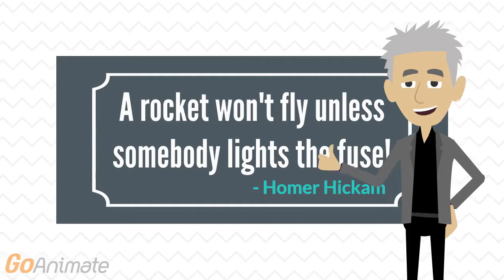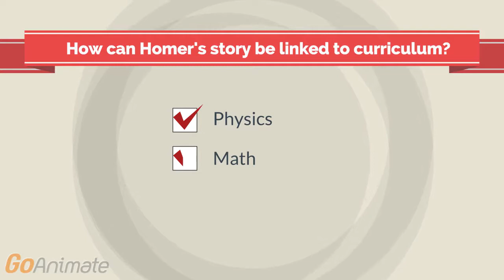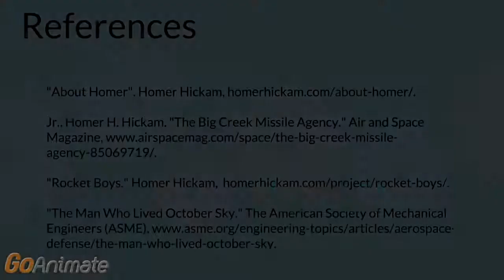STEAM Curriculum Guide - Homer Hickam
STEAM Curriculum guide
EDUC 4384H
Visionary Thinker - Homer Hickam